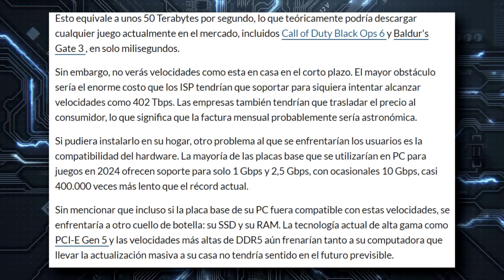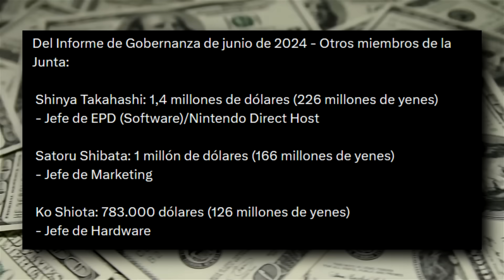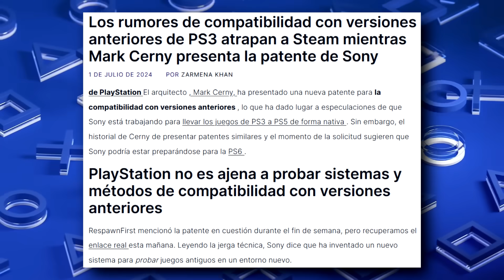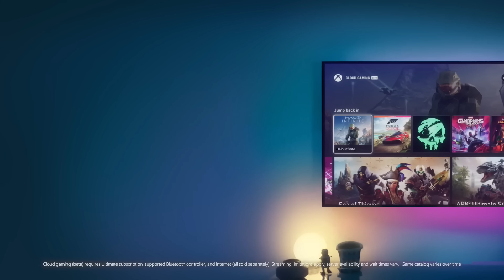DIGITAL FOUNDRY DICE POR QUÉ PS5 ES "SUPERIOR" A SERIES X | PS STARS FUERA POR 26 DÍAS | EVE EN VR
00:00 | Intro
00:25 | En Japón se alcanzó el récord mundial de velocidad de Internet
01:11 | Cuanto gana Miyamoto?
02:34 | La clasificación final de registro de Evo2024
03:46 | Estos son los juegos que han llegado a Xbox Game Pass en el 2024
04:59 | Nuevos detalles de RESIDENT EVIL 9
06:13 | Usuarios de PlayStation debe pagar por The First Decendant
07:09 | CONCORD REQUIERE PSN
08:09 | Juegos de PS3 en PS5?
09:30 | La prensa ya odia a Amazon Fire TV
10:48 | PlayStation Stars ha estado fuera de línea durante 25 días
12:01 | Digital Foundry arroja luz sobre por qué PS5 a menudo supera a la Xbox Series X
14:32 | EVE creada en VR